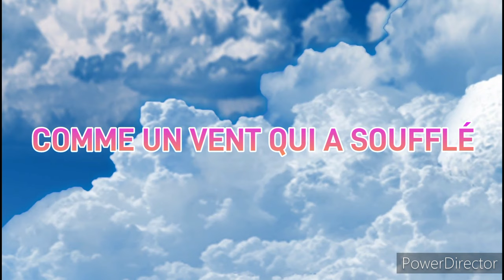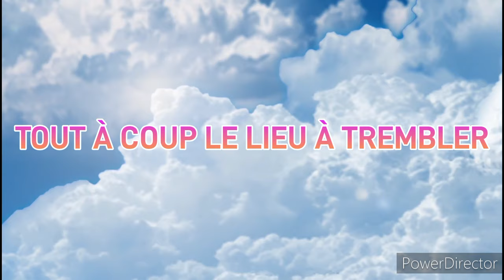Play-back ranime en nous la passion (avec paroles) tonalité femme